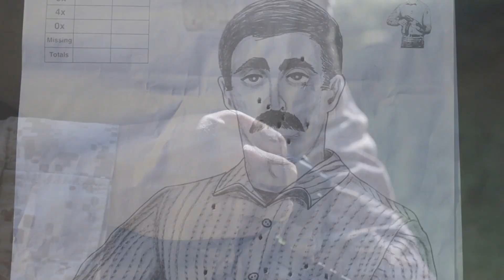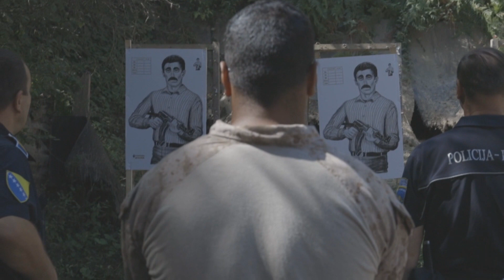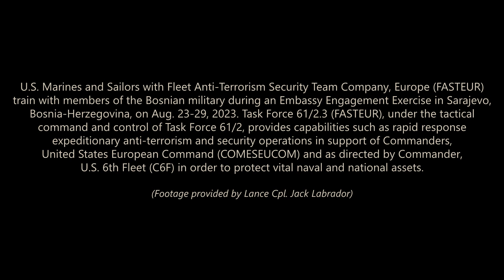RANGE DAY: U.S. Marines and Sailors in Sarajevo, Bosnia-Herzegovina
U.S. Marines and Sailors with Fleet Anti-Terrorism Security Team Company, Europe (FASTEUR) train with members of the Bosnian military during an Embassy Engagement Exercise in Sarajevo, Bosnia-Herzegovina, on Aug. 23-29, 2023. Task Force 61/2.3 (FASTEUR), under the tactical command and control of Task Force 61/2, provides capabilities such as rapid response expeditionary anti-terrorism and security operations in support of Commanders, United States European Command (COMESEUCOM) and as directed by Commander, U.S. 6th Fleet (C6F) in order to protect vital naval and national assets.

(U.S. Marine Corps video by Lance Cpl. Jack Labrador)